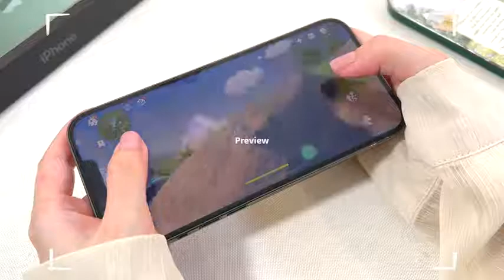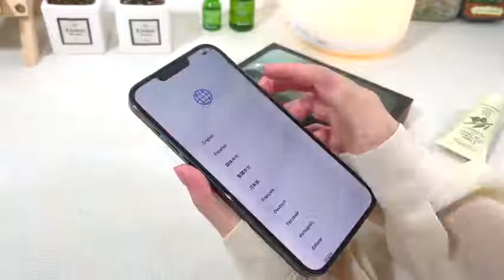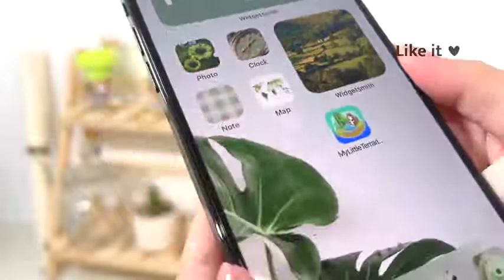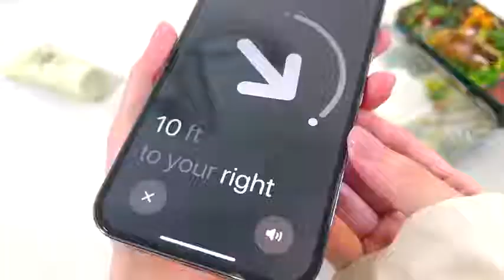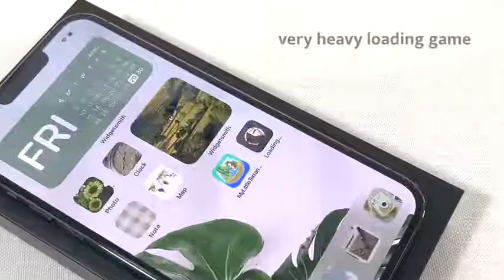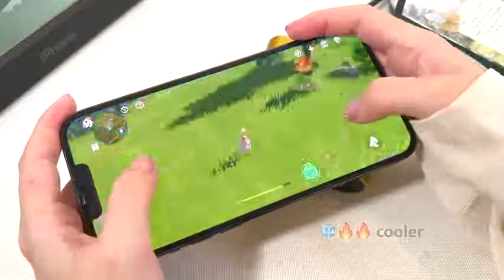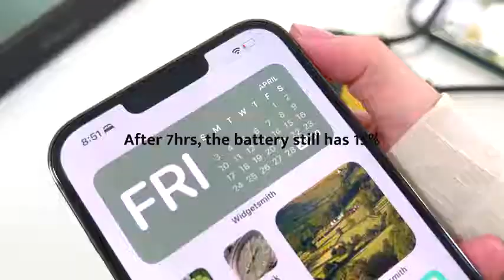iPhone 13 Pro Max Unboxing Magsafe accessories genshin#youtubecontent